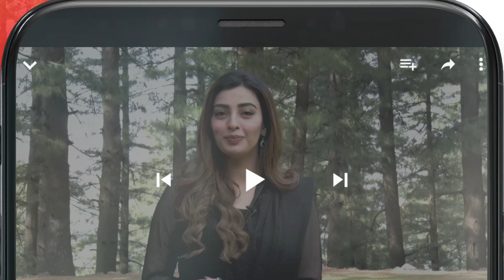Dagh e Dil - Episode 21 - Teaser - Asad Siddiqui, Nawal Saeed, Goher Mumtaz & Navin Waqar - HUM TV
Starring:
Asad Siddiqui
Nawal Saeed
Navin Waqar
Goher Mumtaz
Hassan Niazi